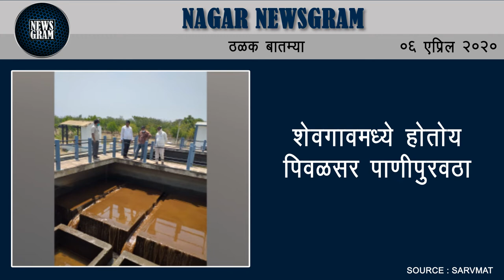शेवगावमध्ये होतोय पिवळसर पाणीपुरवठा | Nagar Newsgram | 6 April 2020